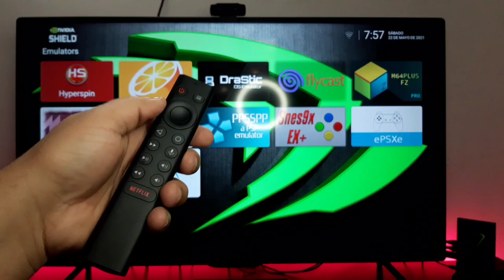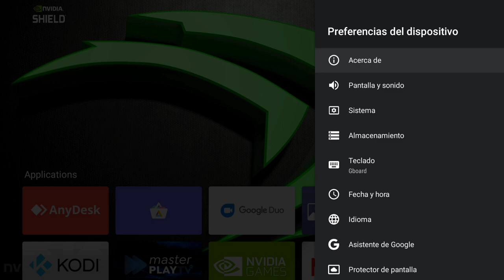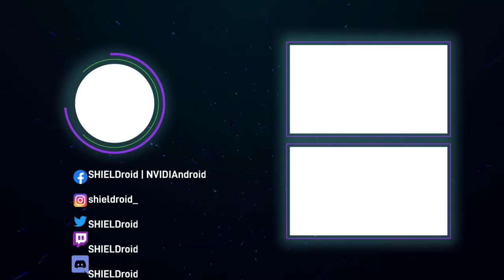¿Cual mando de tv oficial para NVIDIA SHIELD es el mejor?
En este video te muestro las características de cada mando oficial de NVIDIA SHIELD, sus ventajas y desventajas.